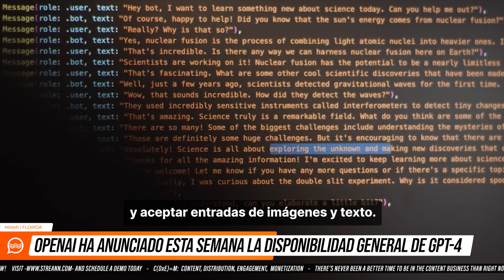📢 OpenAI ha anunciado esta semana la disponibilidad general de GPT-4